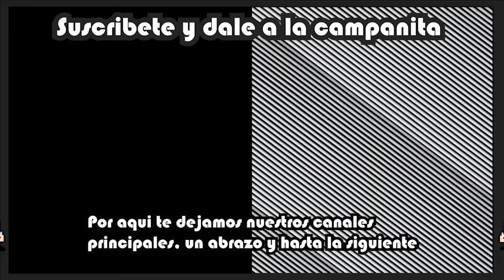Tuneando el nuevo Coquette D10 mas Test de Velocidad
Hola otra vez, el dia de hoy vamos a tunear el nuevo Coquette y  lo vamos a comparar con su version anterior, espero y lo disfruten :)